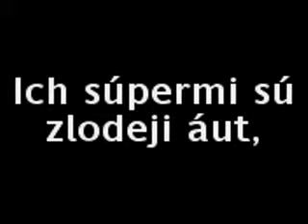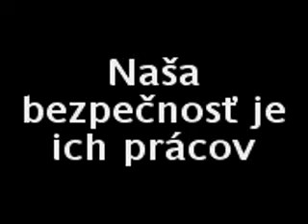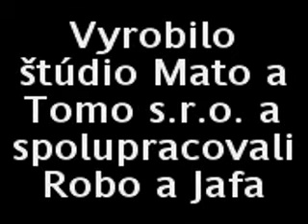Mato a Tomo s.r.o. Kobra 11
Mato a Tomo s.r.o.